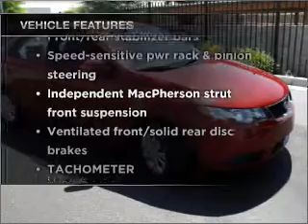2010 Kia Forte - Phoenix AZ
Year: 2010
Make: Kia
Model: Forte
Trim: EX Sedan 4D
Engine: 4 cylinder 2.0 Liter
Transmission:
Color: Red
Mileage: 30271
Address:
2425 West Camelback Road